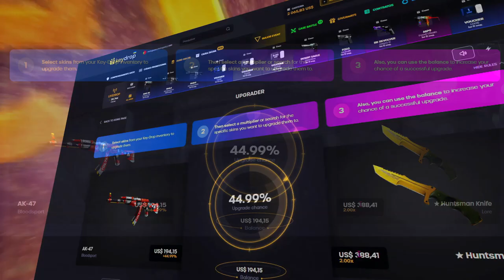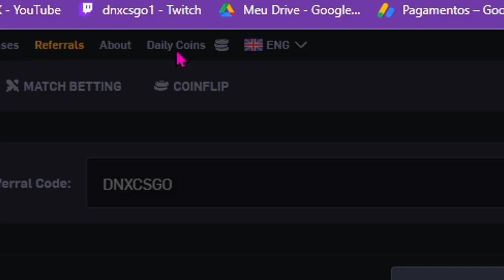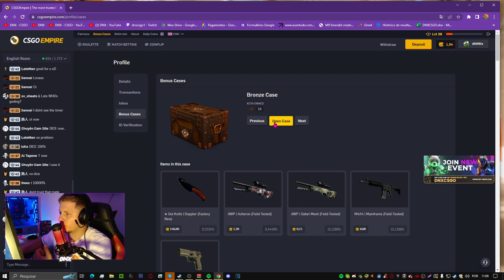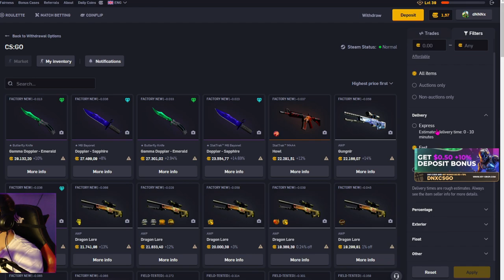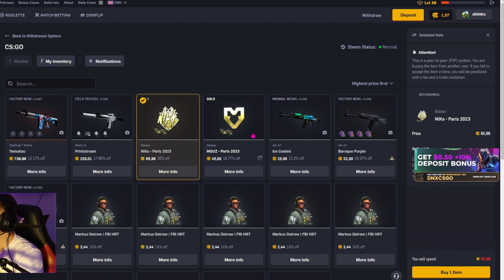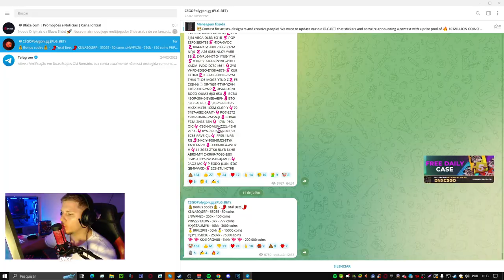COMO GANHAR SKINS de CS:GO GRÁTIS (ATUALIZADO 2023)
Novo cachorro1337? - Vou monta um novo inventario de CS:GO MILHONARIO, confira a minha ideia, vou pegar muitas skins de CS:GO, vou monta  um inventario dos sonhos a parti de agora!

MELHORES FORMAS DE GANHA DINHEIRO e SKIN no CS:GO!!

• 📸 Instagram Editor:@Zhayon_loys

COMO GANHAR SKINS de CS:GO GRÁTIS em 2023 🤔 (ATUALIZADO)